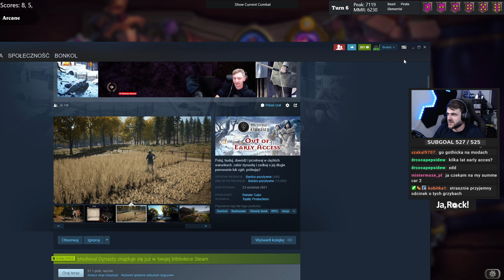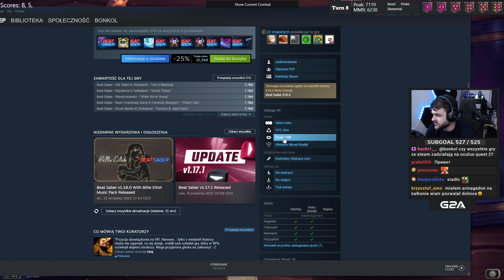Czy ten murlok da radę? - Hearthstone USTAWKA